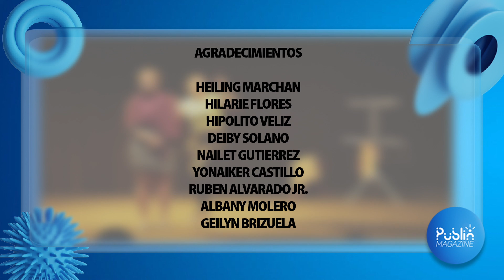Estreno en el Centro Cultural BOD de "De la Violencia" | Publinmagazine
PublinMagazine dijo presente hoy, viernes 22 de abril, en la función especial y rueda de prensa de la obra “De la violencia”, escrita por el dramaturgo venezolano Tomás Marín y presentada por el grupo Fereteatro en el Centro Cultural BOD.

Siete piezas breves componen la ópera prima del escritor, quien forma parte del elenco junto a los talentosos Daniel Brito, Estefanía Romero y Krisha La Scala.

La obra (la primera de este grupo teatral en ascenso) fue producida por Yohanna Querales, Vanessa Lentini y Beatriz Granados. Y, así como próximos proyectos de estos talentos emergentes de nuestro teatro, tiene la intención de generar los espacios necesarios para el encuentro y la reflexión.

“De la violencia” tendrá lugar del 23 de abril al 1 de mayo, los días sábados y domingos, a las 5:00 p.m., en el Centro Cultural BOD.

¡Continúa sintonizándonos y no te pierdas de este material que hemos preparado para ti!